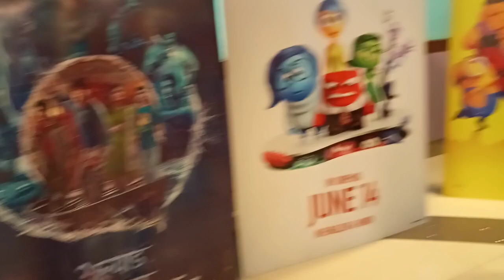Kalki 2898 AD/ Movie vlogs / kalki movie dekhne me maja aya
my vloging phone - moto g64

is movie kalki ko dekhne me achha laga aplog bhi ek bar ja ke dekh lena

future me hu jaise lagta hai